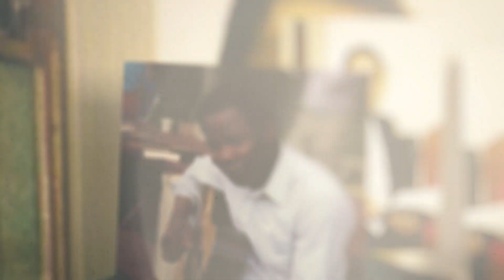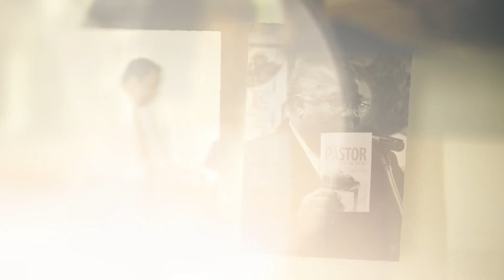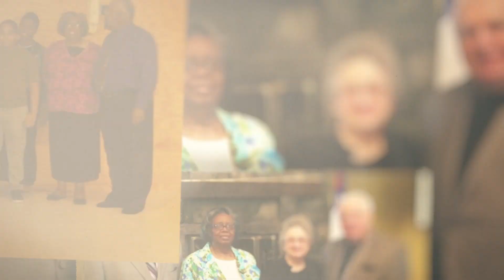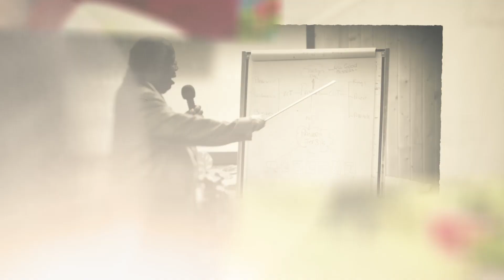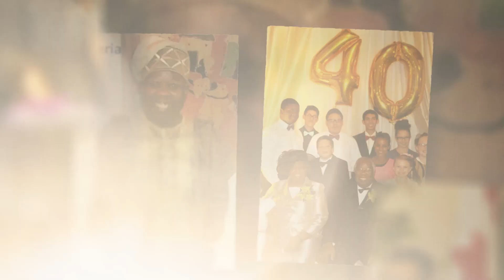Trevor B. Neil | Order of the Faith 2023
Trevor B. Neil was pastor, church planter, and visionary leader who helped establish the Canadian Plains District and the Genesis Institute of Theology, Evangelism & Leadership. He was the first Black person to serve on the UPCI’s Executive Board, and he used his influence to bring awareness of the need for greater cultural and ethnic diversity within the organization.

Trevor B. Neil was inducted into the UPCI's Order of the Faith in 2023.